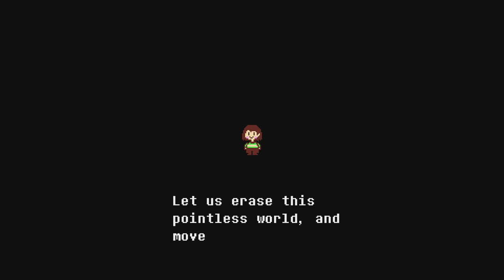MY VERY BAD TIME IS OVER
I had a very bad time